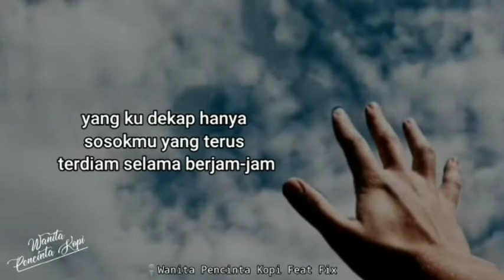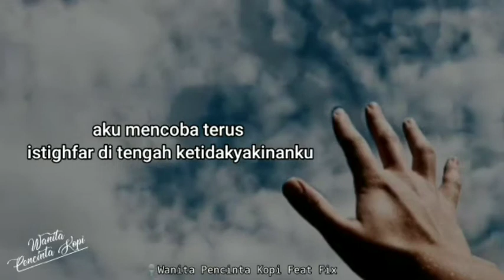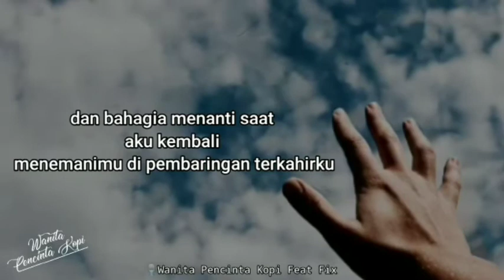Wanita Pencinta Kopi |Kamu Adalah Takdir Yang Tertunda Feat FiX & Penyair Timur ❤️ Versi 1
Takdir yang tertunda ( Kamu adalah takdir yang tertunda ) Versi 1 dan karena banyaknya permintaan. maka versi yang pertama di uapload juga.

Suara : WPK & Fix
Editor : Penyair Timur
Karya : Wanita Pencinta Kopi